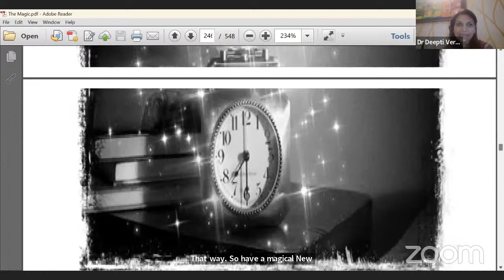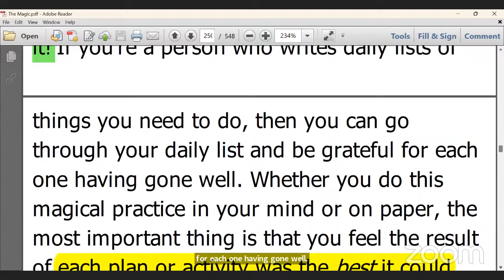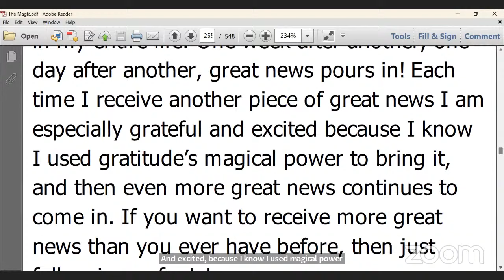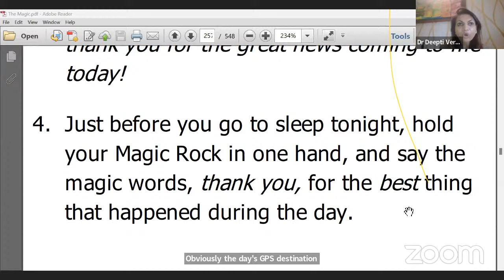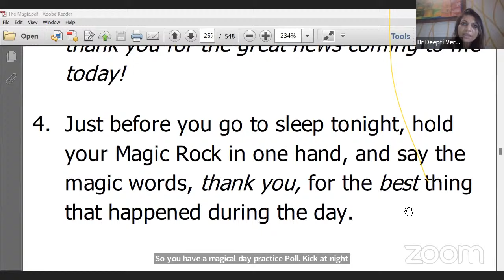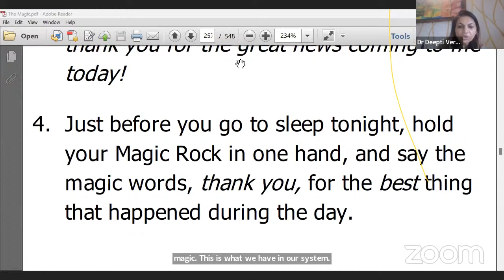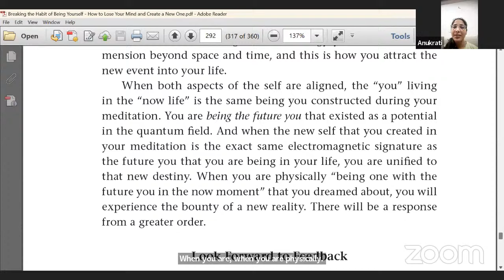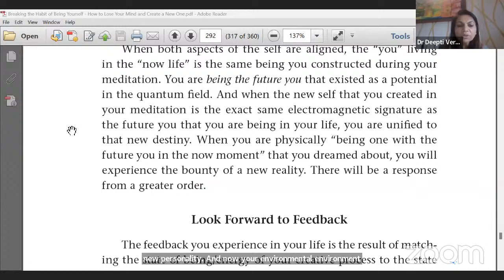S-15 Day 14 Have A Magical Day | Create Your Day As You want | Breaking the Habit of Being Yourself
S-15 Day 14 Have A Magical Day | Create Your Day As You ant | Breaking the Habit of Being Yourself
07-10-24 Monday
Day 14 Have A Magical Day
1. We all have a purpose in life, The purpose in our life keeps us going. If u couldn't visualise ur dreams yesterday, then u can do it today. Consistency is important.
2. Today's Practice lets us design our day the way we want.
3. Its a kind of manifesting or designing ur day as per ur desire.
4. So emphasises on Structuring ur day in the morning only so that the whole day is phenomenal.
5. Its like a GPS. Global Positioning System. U give universe the direction how u want ur day to be, universe always rewards u with that, even rewards u more then that u desire.
6. Everyday of my life is magical.
7. Harmonious, phenomenal, magical, brilliant, awesome, fun, remarkable, amazing - use these words to accentuate the feeling in the manifestation,
8. It takes 21 days of consistent practice to engrave any thought, habit in ur subconscious mind. in 66 days it become ur skin, becomes ur being.
9. Everyday in Everyway we are getting better and better.
10. Have a magical day practice makes everyday magical for u.
11. If u are going for walk, go alone. U are unable to raise the heart beat to the extent that its an effort for u to speak while walking.
12. If its a leisure work, walking while shopping is not the serious brisk walk.
13. When u do ur gratitude practice intentionally, seriously, not being casual about ur practice. Dedicate ur time specially for the practice.
14. Subconscious mind loves discipline and consistency. Be consistent with ur practice, intensity of the practice doesn't matter as much.
15. Whenever u happen to listen any bad worse situation or news ; immediately send ur magic dust and say CHANGE. Change ur frequency.
16. One day is a unit of ur life. If one day of ur life is magical , ur whole life will be magical.
17. Set ur intention before going anywhere. Do this in morning only.
18. Intention setting before going to purchase a dress for ujust say or write I am so grateful for the wonderful dress that i bought, which was absolutely made for my body and it so very well Fit in my budget.
19. Intention setting for an unexpected money - Thank you universe for the huge profit i got today in deal.
20. This Practice can be done in mind or in writing.
21. If u love ur body, u will not treat ur body like a dustbin.

1. BE the person that u want to become.
2. If u want to create a new reality. U have set an intent for that , u be that reality now.
3. Now has the power. i.e. Present is powerful.
4. When u have identified our weakness, u declared that during meditation. If its something in the past may be a grudge, that u declared and want to get rid of that. We have collected all those limiting thoughts or Painful past memories, and dropped it into the oblivion.
5. NLP practice it needed can be done multiple times to get rid of ur pain.
6. Still if those thoughts are coming Just say CHANGE. Invoke an affirmation. If its a relationship - Then say Thank you for my joyful and amazing relationship with
7. If u do not get disturbed by the thought coming to u, it means that u are solidifying ur mind and that u have come victorious, u have become a different person.
8. Meditation makes u able to get rid of all those limiting beliefs and declutters ur mind.
9. Hence after going through all these steps u have changed ur identity.

👉🏻Insta Handle
Magics_and_Miracles